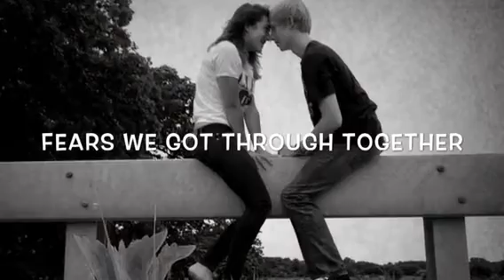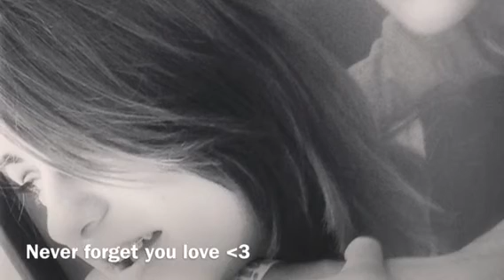Quinn and I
"By your side" by Sade